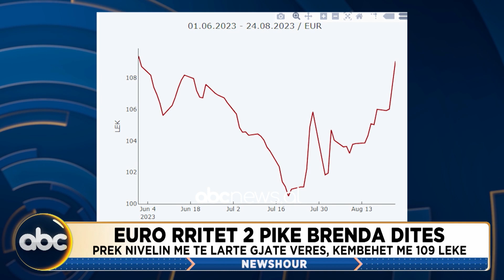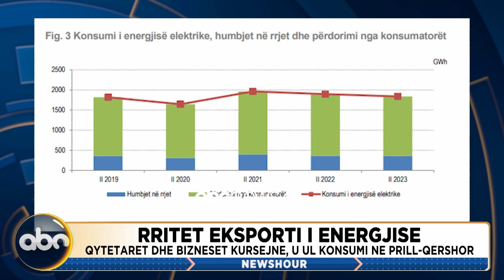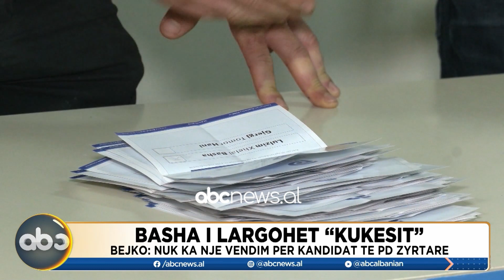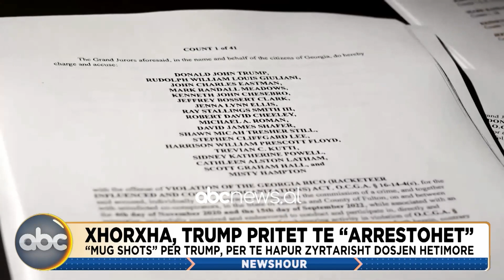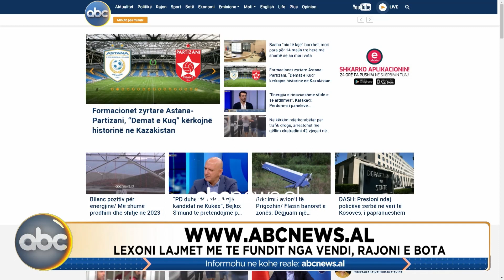NewsHour, 24 Gusht 2023 | ABC News Albania